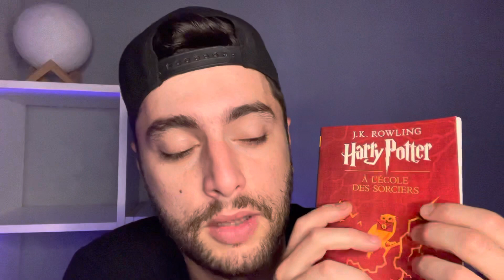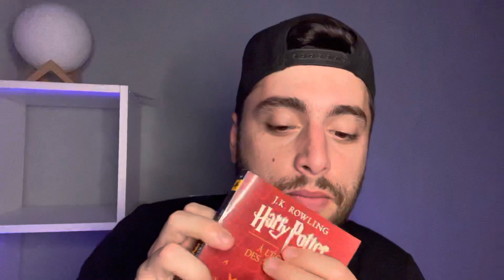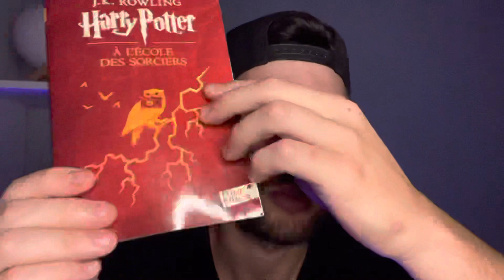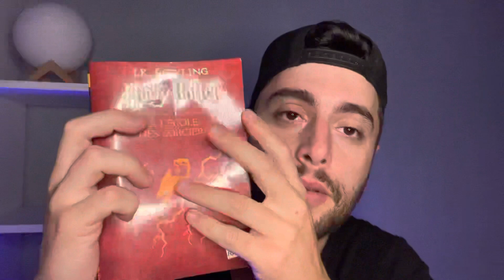ASMR FR - Roleplay Boyfriend - Attention Personnelle 💙💙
ASMR Français roleplay Boyfriend - ASMR Français roleplay attention personnelle 💙💙

Dans cette vidéo asmr francais roleplay boyfriend , je prends soin de toi pour t'aider a te détendre , a te relaxer et a dormir. Il y a du chuchotement et de l'attention personnelle. Je te fais aussi des sons déclencheurs et du hand movement !